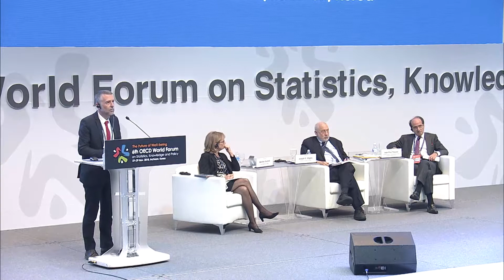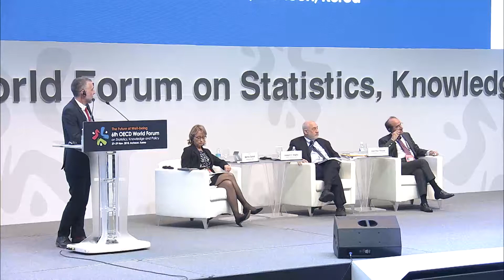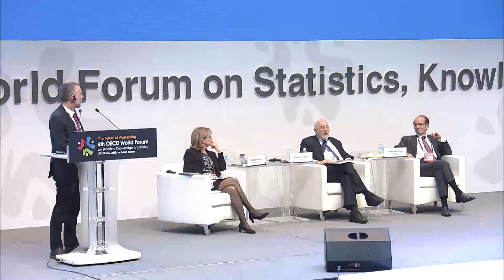Press Conference, open to all participants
Launch of the Report of the High-Level Expert Group on the Measurement of Economic Performance and Social Progress (Press Conference, open to all participants)